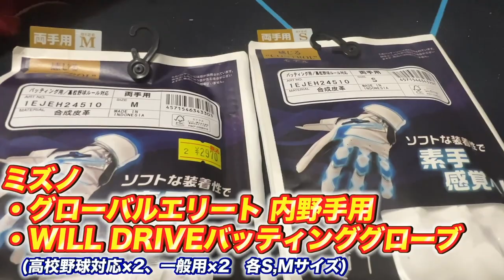【オープン戦】ラガーズオープン戦開幕！春から打撃絶好調の恐怖の2番しょーへー！！今年もプロスタ行くぞ！！！！！